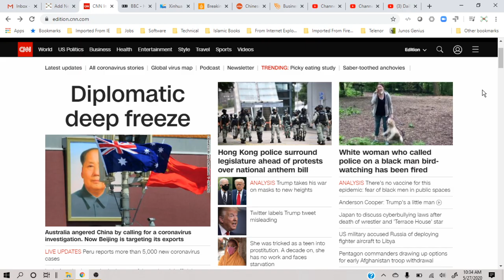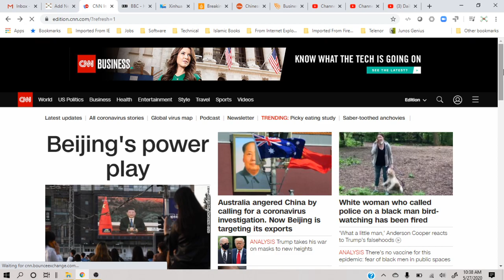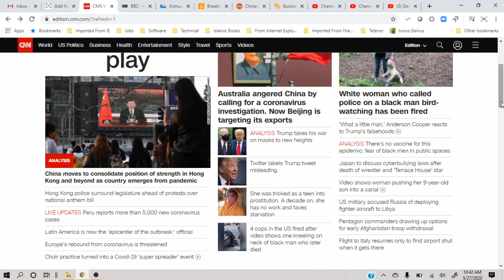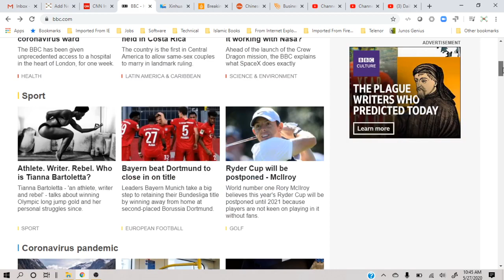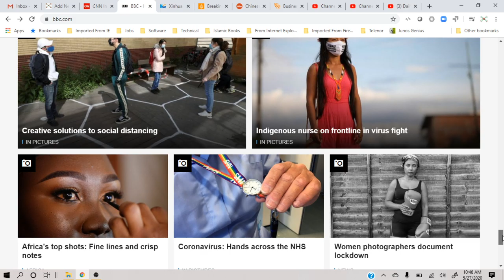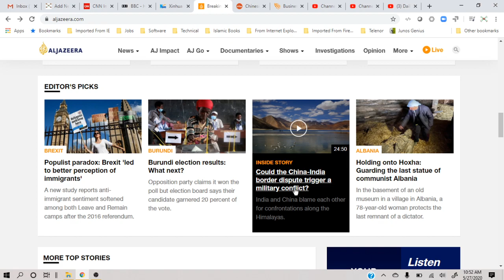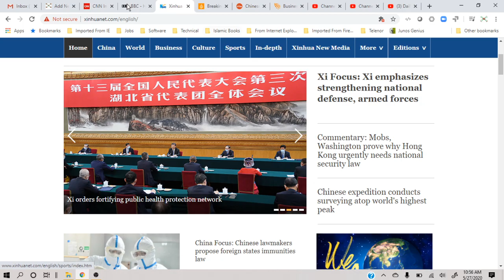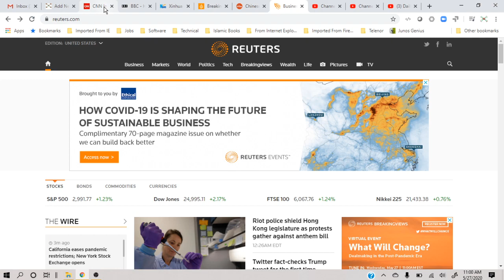news channel head lines 27 may 2020 (In Urdu/Hindi Language)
In this video I have commented on headlines of different news channels:
CNN, BBC, Reuters, Xinhua, Al Jazeera.

- China becoming world power
- Increased racism in US
- is china entering Indian borders?